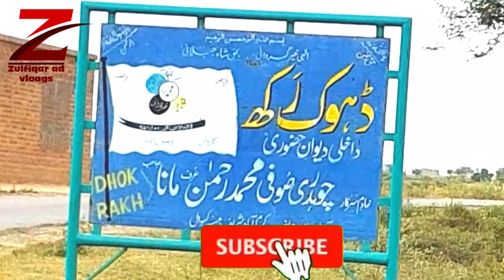My beautiful village is rich in natural beauty||Punjab village Dahok Rkah Sohawa DST jhulam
hello guys
today so special vloags zulfiqaradvloags channel Dahok Rkah Sohawa DST jhulam very beautiful village enjoy